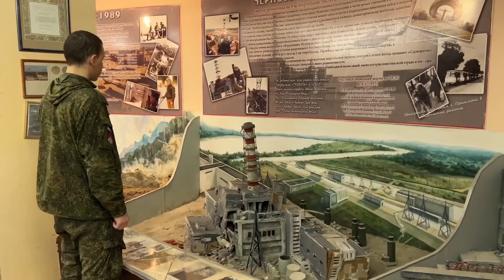The army is my childhood dream! Армия - мечта моего детства!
The army is my childhood dream! Армия - мечта моего детства! Мы продолжаем публиковать истории военнослужащих, проходящих срочную службу  в войсках РХБ защиты.
Проект РХБЗ
Максим - герой данного видео.  Его история интересна тем, что защищать Родину для него - это дело семейное , ведь его брат в данный момент находится в зоне проведения СВО.